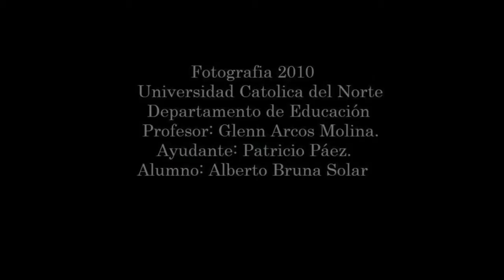place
Alberto Bruna